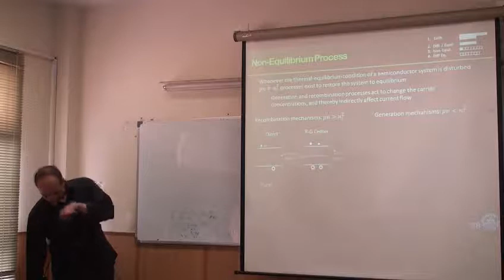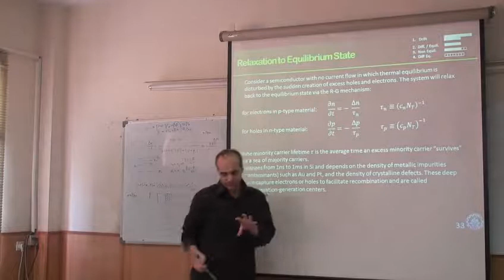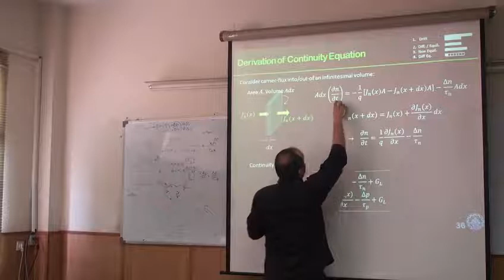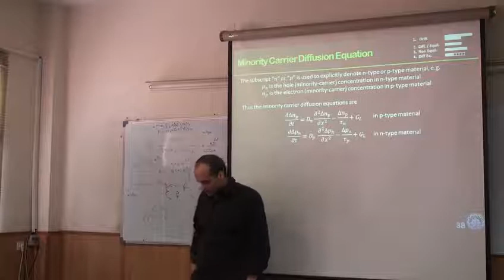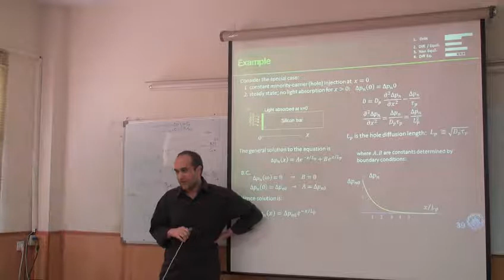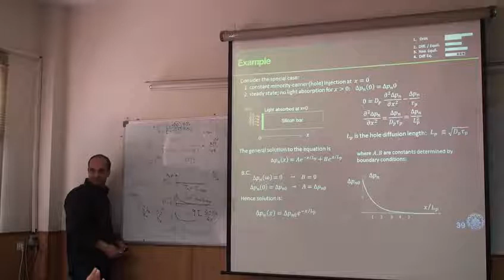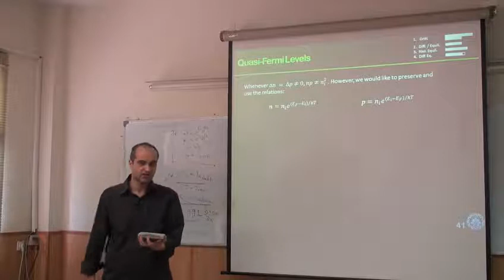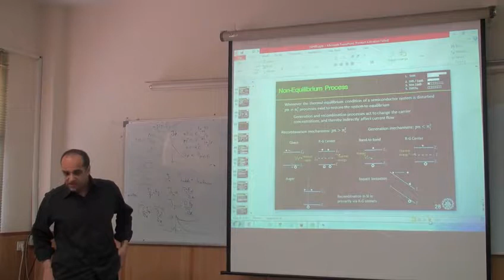12 - نرخ ترکیب-تولید، معادله‌ی پیوستگی، معادله‌ی نفوذ اقلیت‌ها، ترازهای شبه‌فرمی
نرخ ترکیب-تولید، معادله‌ی پیوستگی، معادله‌ی نفوذ اقلیت‌ها، ترازهای شبه‌فرمی

فیلمهای این درس توسط گروه مکتبخونه در بهار ۱۳۹۲
 (Spring 2013)
ضبط و تدوین شده است.